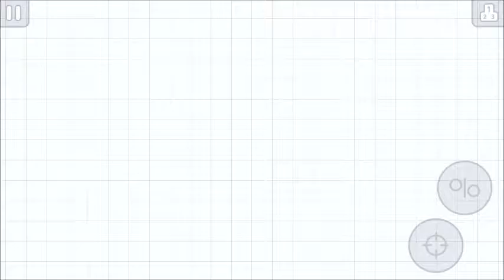Other Games // Agar.io - Top Banter!! // #3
This is my first series guys and I'd absolutely love it if you all
would leave some suggestions down below in the comments.

CREDITS:
All titles and images created by The Runaway Creeper